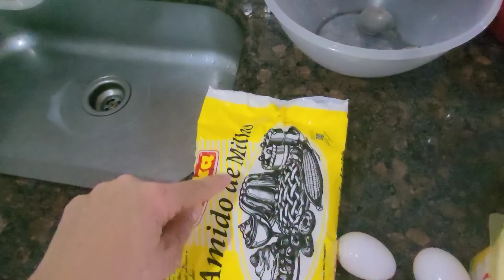VOU LÁ CONHECER O OUTRO SÍTIO | O EMBAÇADO VAI COMIGO